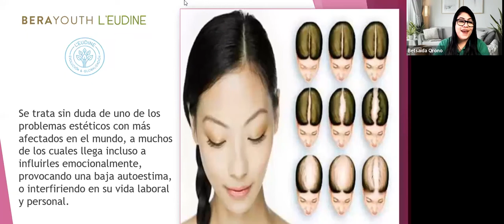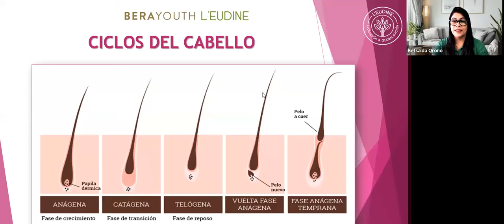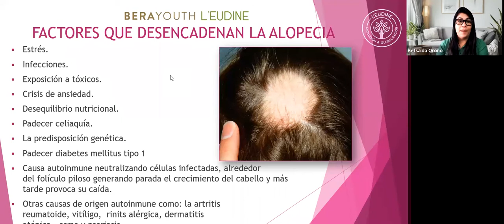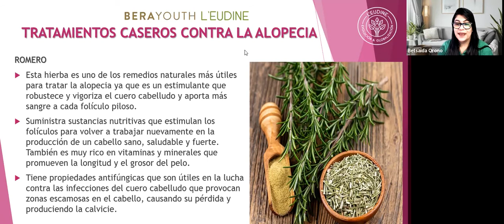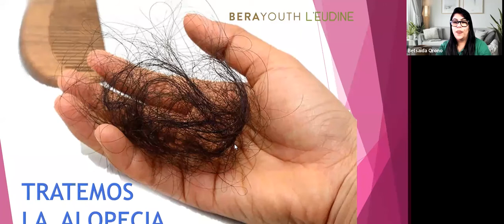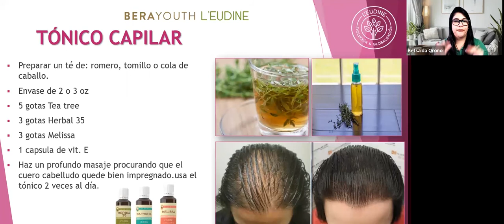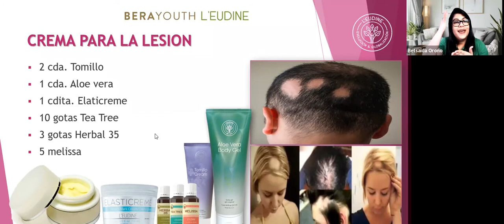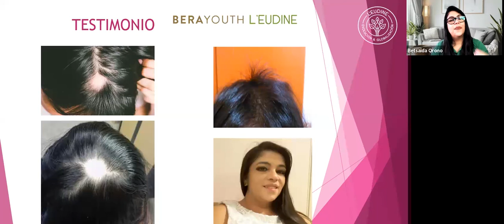Tratemos la Alopecia con L'eudine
Una capacitación donde aprenderás a tratar la Alopecia con tus productos L'eudine

Productos en este video:
- Aloe Vera
- Línea de Aromaterapia